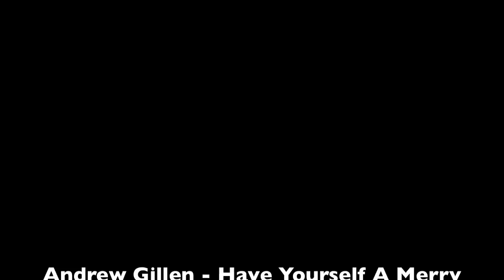Have Yourself A Merry Little Christmas Cover By Andy Gillen.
Just a quick cover to get in the Christmas spirit! Hope you all enjoy! Comment and like!

Merry Christmas!!!